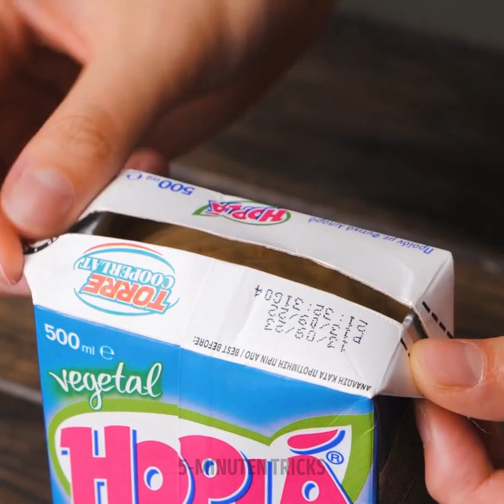Die besten Kochideen und Küchentricks, die du lieben wirst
0:02 - Avocado-Rezept
0:22 - Rezept für fluffige Pfannkuchen
1:18 - Wie man Zwiebeln leicht schneidet
1:30 - Wie man ein Ei schneidet
1:44 - Leere Ketchup-Flasche?